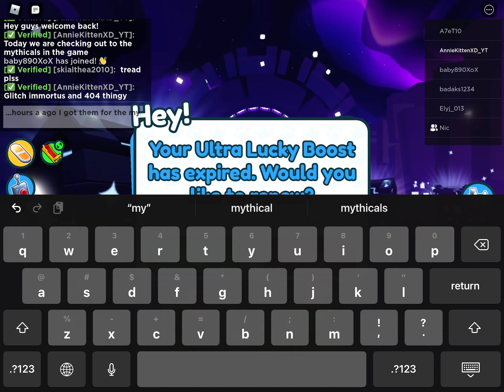✨MYTHICALS✨ Pet simulator X!